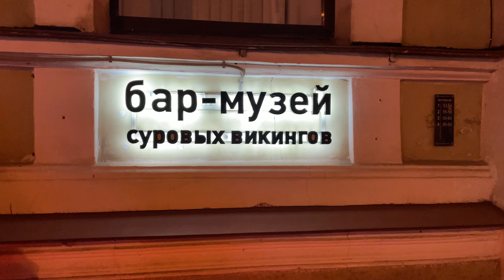WALKING TOUR NORD RUSSIAN BAR 4K - ТУР ПО СКАНДИНАВСКОМУ БАРУ SKAL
Видео-тур по самому интересному и атмосферному бару Санкт-Петербурга - Скандинавскому бару-музею "SKAL". В каждую свою поездку в Санкт-Петербург я стараюсь посетить это манящее заведение, ведь именно здесь можно отведать настояющую скандинавскую кухню и испить правильный хмельной мёд. Это место по достоинству сможет оценить тот, кто в душе настоящий викинг!